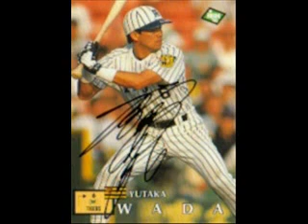阪神タイガース真応援歌